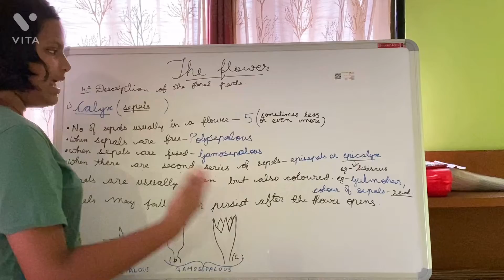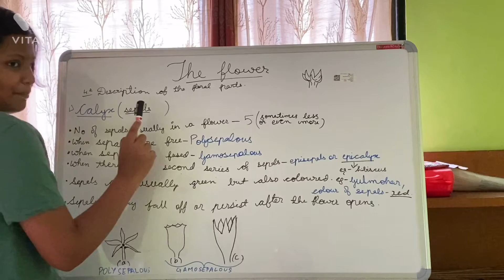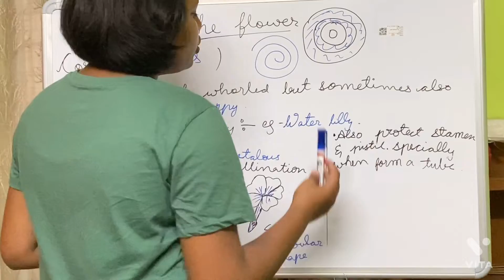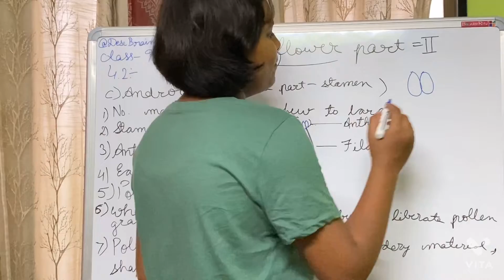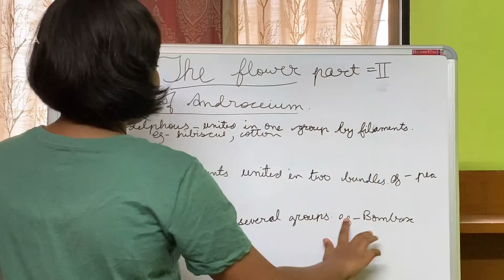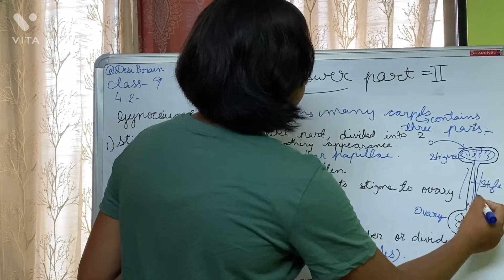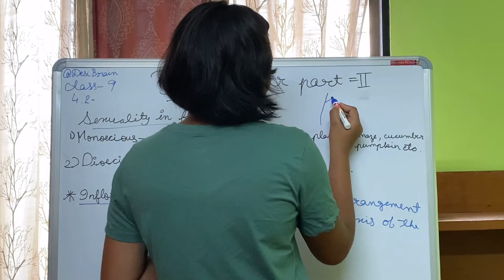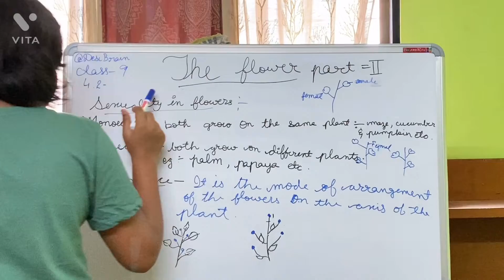The Flower | Selina publishers | class9 | part 2 | DesiBrain